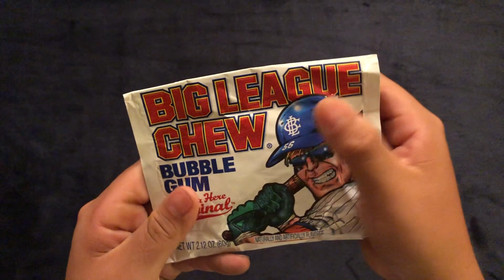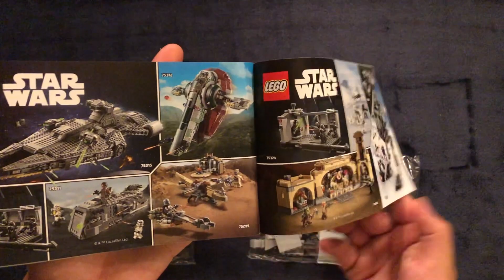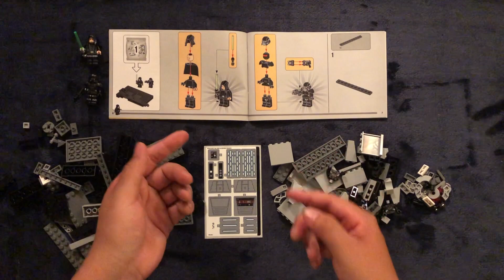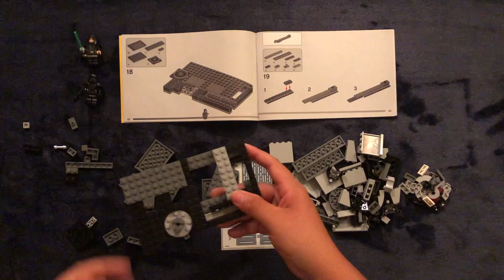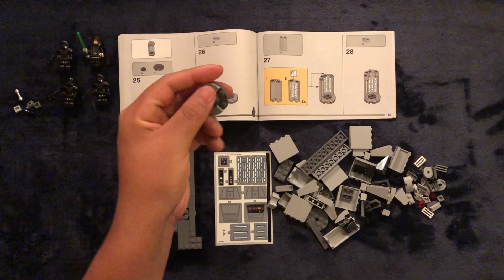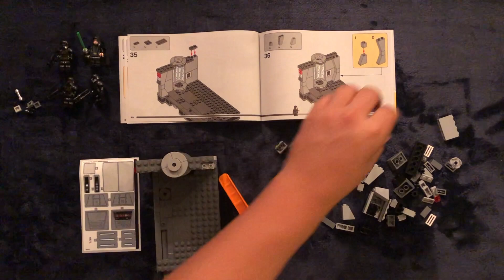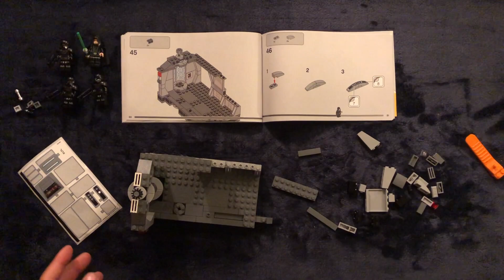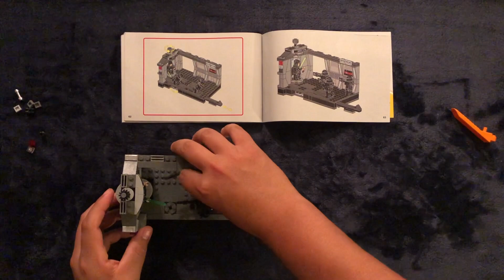ASMR Relaxing Slow Lego Building Star Wars Dark Trooper Attack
Tonight we have ourselves a super slow, super deliberate and super relaxing lego build. Wanted to try it in a little bit of a different way but I'm pretty sure it will be a little more relaxing. Anyway for now, lay back. get comfy...relax. and let's get building.

For your convenience:
0:00 Intro
0:25 The Set
7:13 Let The Building Begin
36:59 Finished Set & Goodnight :)

A little bit about me and why I started the channel...
I discovered ASMR when I first entered junior high school. Most likely a result of a new environment, more classes, more homework and a lack of sleep. I'm sure most of us have at least a couple of those. I wanted to start a channel about 10 years ago to help others like me who couldn't get a good night of sleep or even some rest. I wasn't as tech savy back then, still not that much, but now I feel I can keep a schedule for this as I wanted. I always wanted to focus on items/sounds that I enjoy and that are somewhat of a niche. I never saw too many cards video or crinkle videos so I wanted to make those a focus. Along the way you've introduced me to some fun videos and have made this channel what it is. All I really care about is that I help at least one of you with each video either relax, sleep, rest, or take your mind off your day. It's kinda hard to communicate all of my thoughts on here so I hope you have a little better of an understanding.